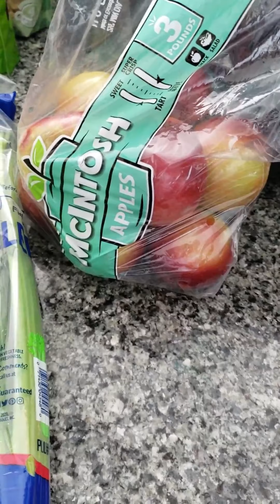I had clearer skin and more energy drinking 8-16 oz of this for 7 days!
I tried this juice for 7 days and could see a noticeable difference in my skin and energy!